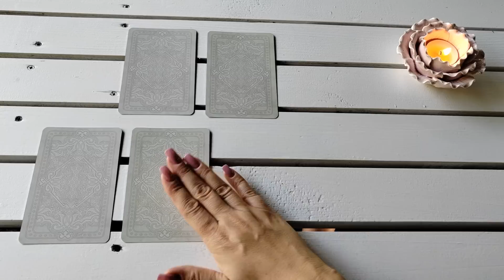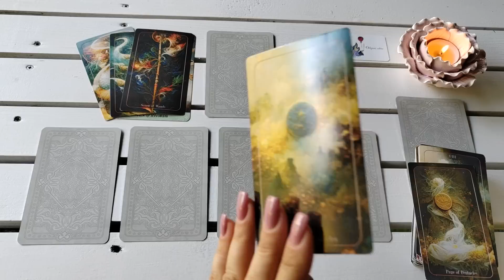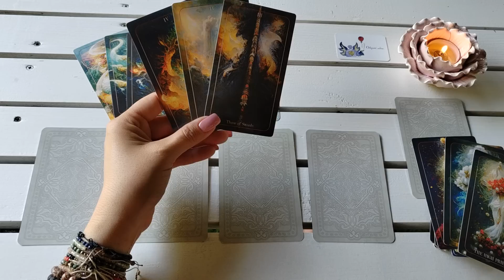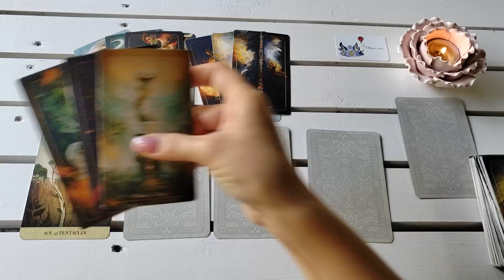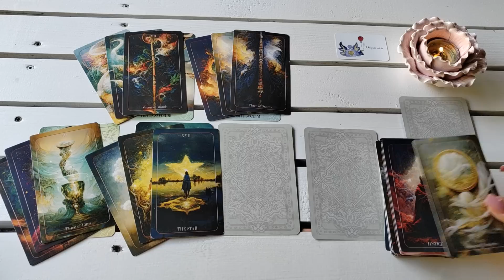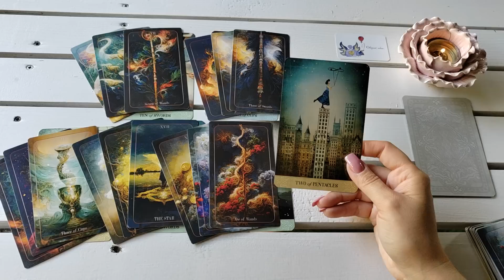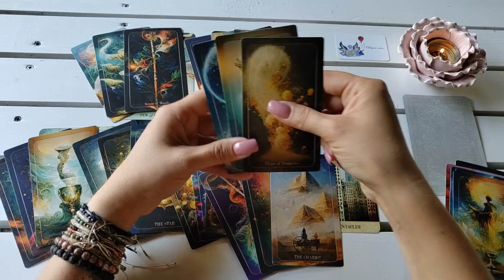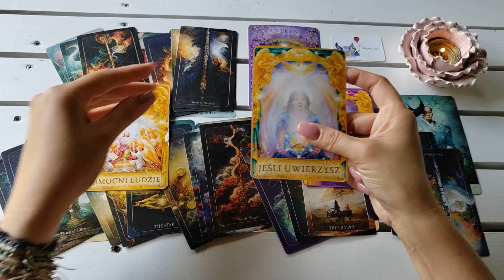Waga ♎ 17-23/07/23 "Odpuść sobie, uwolnij się od zmartwień...i otwórz serce."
Talie użyte w czytaniu:
❤️ Delusion Tarot
❤️ Anielskie Klucze
❤️ Kryształowe Przesłania Aniołów